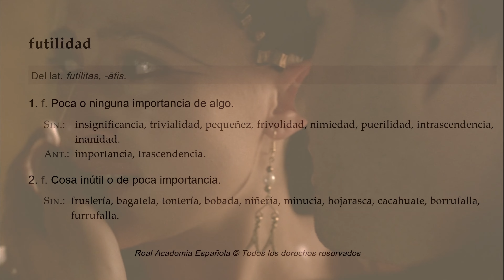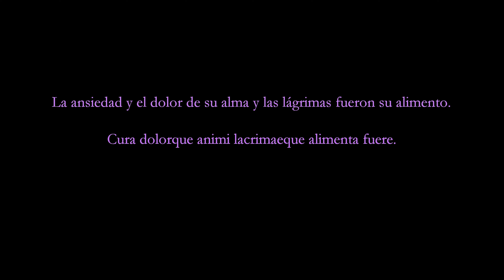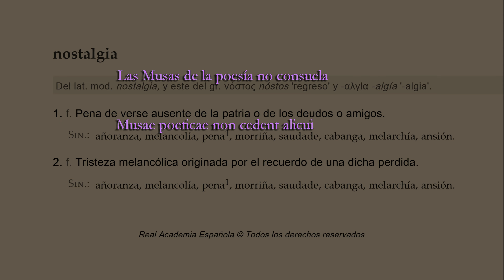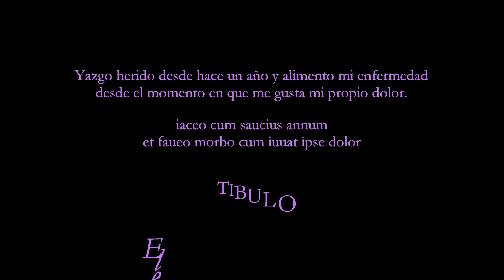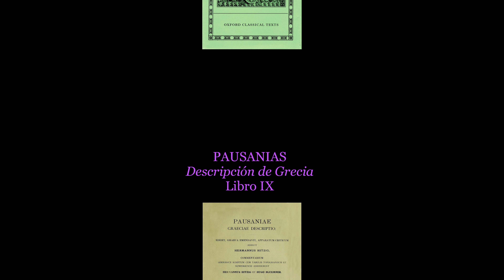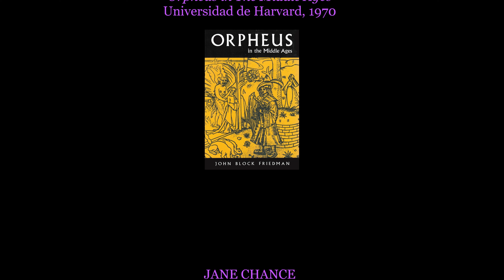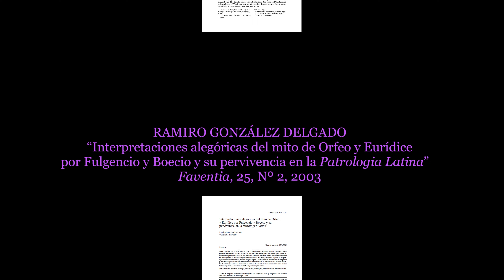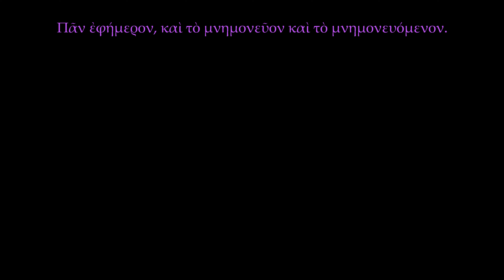Eurídice y Orfeo: futilidad y locura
De Orfeo se decía que con su música lograba que los animales se amansaran (0:58) y los árboles se inclinaran ante él. Este poder que ejercía sobre la Naturaleza estaba limitado: era capaz de encantar, pero no de detener el tiempo, el curso descendente de las cosas, que se inicia en el cielo (1:06), de donde proceden las aguas y las almas, y desemboca en el abismo subterráneo de los muertos (1:14), formando la laguna Estigia. De esta decadencia, pérdida y muerte (1:17) se nutría la poesía de Orfeo, y esta misma creación artística le sumía en la melancolía (1:45). Su único apoyo ante la idea del descenso lo encontró en una mujer (1:56), la ninfa Eurídice, a quien también conquistó con el poder mágico de su lira. Ella representaba para él todo: la belleza inaprehensible del mundo, la victoria sobre sus poderes, la elevación hacia la luz de los cielos, la alegría (2:47) … y todo ello porque sabía que para este amor había igualmente un final, que lo hacía aún más hermoso (3:05). Ese final llegó en forma de accidente, de azar: Eurídice murió mordida por una serpiente (3:09).

La promesa de felicidad que suponía Eurídice desencadenó en Orfeo la muerte en vida, el descenso al Infierno: depresión (3:34), descubrimiento de la futilidad (4:37). De este duelo debía nacer un nuevo Orfeo (4:48), fortalecido, pero en su lugar apareció la viva imagen de la derrota (5:30): un humano adicto al pasado (5:43), a un sueño (7:02), a un paraíso perdido (6:18), que intentó recuperar por medio de la creación artística, es decir, componiendo elegías, cantos de amor y pérdida. De Hades y Perséfone Orfeo obtuvo ya únicamente un fantasma (5:46), al que también perdió por quebrantar la prohibición de mirar atrás (7:47). El regusto que encontraba en la recreación de Eurídice derivó en una pesadilla (10:33): cada instante de alegría recordado reabría la herida (20:55). Orfeo se convirtió en su peor enemigo (11:52): el dolor y las lágrimas lo estancaron (8:14). En lugar de iniciarse al mundo adulto (12:46), de hacer frente al miedo armándose de valor (14:02), como Hércules (14:34), en lugar de alardear de cicatrices (15:40), optó por lo fácil: quedarse estancado en la infancia, la queja y la nostalgia (16:27).

En un lóbrego y frío retiro, este antihéroe continuó apartado de las ninfas (16:48) e inspirado por las Musas (16:59), en las que encontró un placer doloroso y finalmente una muerte violenta (19:10). La locura sin retorno en la que se había hundido Orfeo (19:28) convergió con la de las mujeres tracias, quienes, dolidas por el desdén de Orfeo, lo despedazaron (17:39). Su cabeza, arrojada al río, continuaba entonando el nombre de Eurídice, al son de la lira (17:47).

Para los filósofos y comentaristas medievales, el mito de Orfeo es una alegoría que nos aconseja evitar los efectos destructivos de las emociones (affectuum spinae, 22:30) y cosechar los frutos de la razón (rationis segetem, 23:41); dicho de otro modo: no ser seducidos por el amor de las cosas terrenales (Eurídice), no bajar la vista al mundo de las sombras (los deseos, el temor, la melancolía) y sí dirigir nuestra mente hacia arriba, hacia la luz, hacia la fuente del bien, hacia Dios. Sin embargo, este mismo misticismo (27:31) en que incurre la Filosofía queda enmarcado dentro de la locura (μανία, ἐνθουσιασμός, ἔκστασις) que Platón atribuía a quienes, poseídos por los dioses (ἐνθουσιάζοντες), afirmaban hablar en su nombre, es decir, a los poetas. De hecho, la propia Filosofía, y no sólo la platónica con su teoría de la participación (μετοχή), es, en su obstinada negación de la muerte (23:13) y de todos los procesos naturales, herencia del pitagorismo, y este a su vez una variante del orfismo.